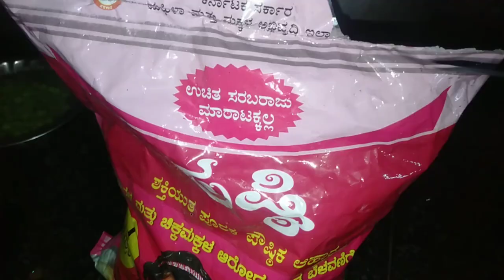ಅಂಗನವಾಡಿ ಪುಷ್ಟಿ ಪುಡಿ ಸಿಹಿ ಲಾಡು ಪಾಕವಿಧಾನ,. ಆರೋಗ್ಯಕರ ಆಹಾರ / ಶಿಶು ಆಹಾರ.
ಆರೋಗ್ಯಕರ ಆಹಾರ / ಶಿಶು ಆಹಾರ.spl Baby.